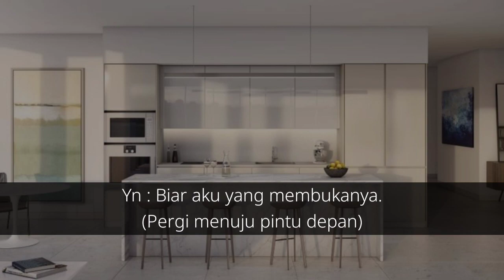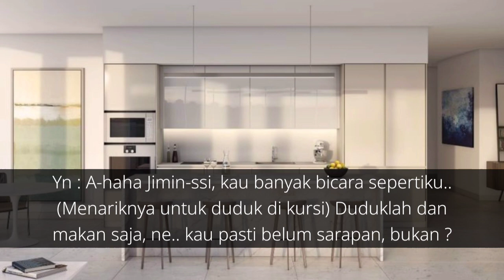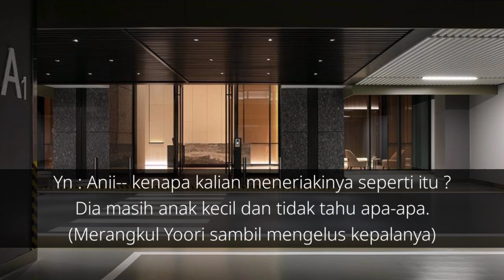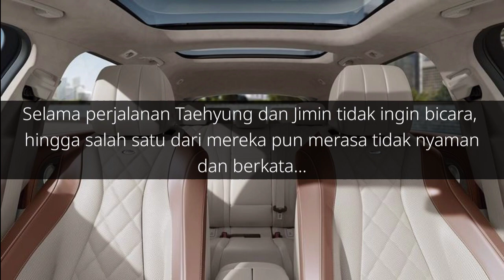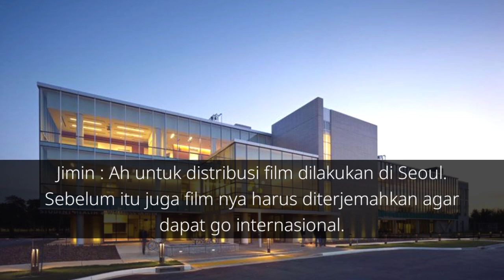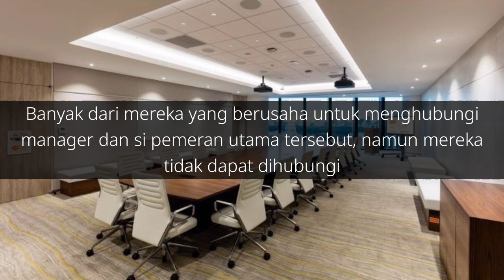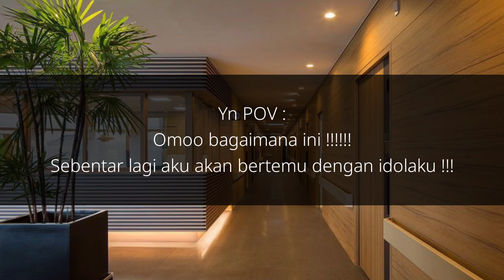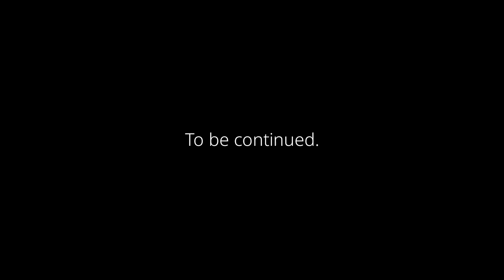FF Kim Taehyung ｡･☆ 𝑬𝒕𝒉𝒆𝒓𝒆𝒂𝒍 ☆･｡| Eps.18